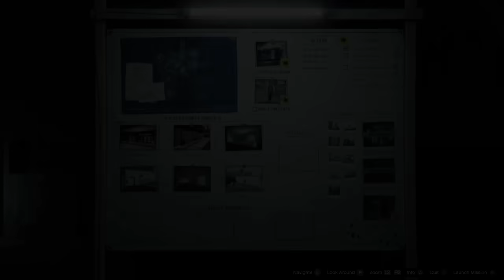Gta Online The Diamond Casino Heist How To Change The Vault Target